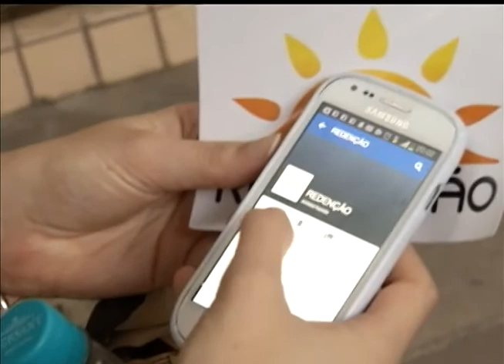Radar | TVE - Baby Budas - 23/2/15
Banda Baby Budas, reportagem sobre o projeto Serenata da banda Redenção e convite para a Mostra Música Daqui de Caxias do Sul.